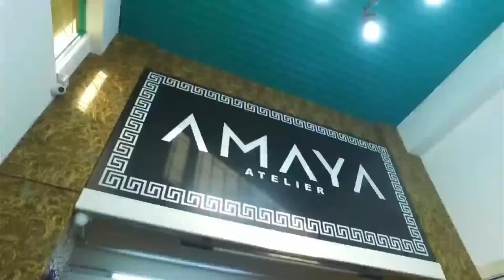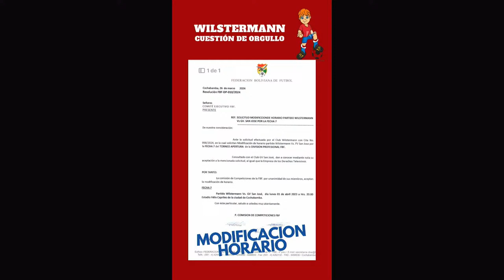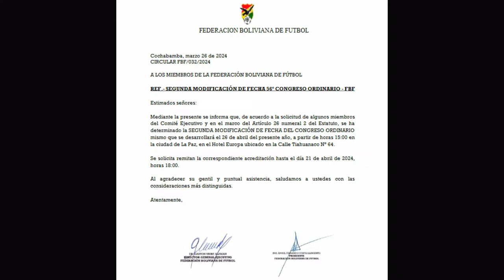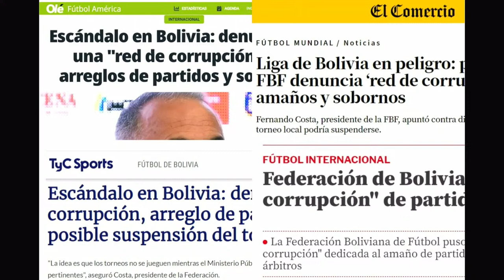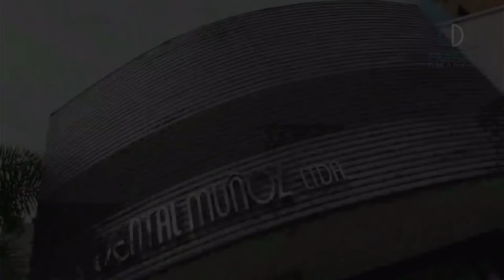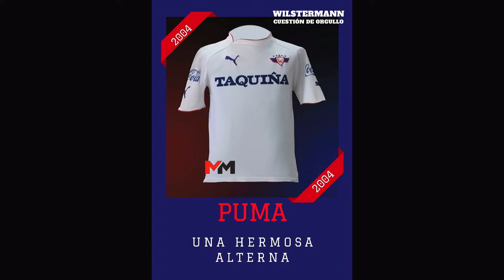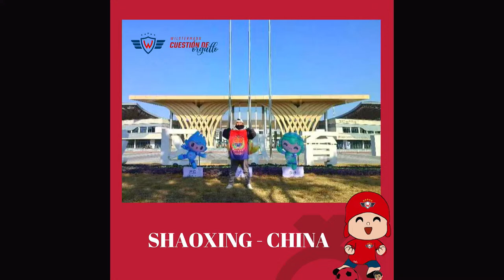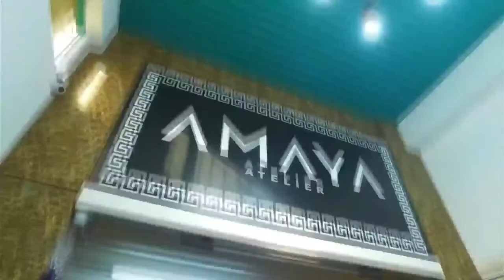Emisión en directo de WILSTERMANN CUESTION DE ORGULLO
TODO SOBRE EL ROJO AVIADOR